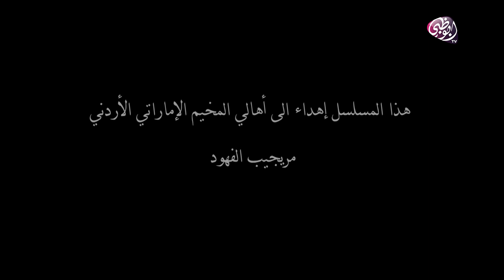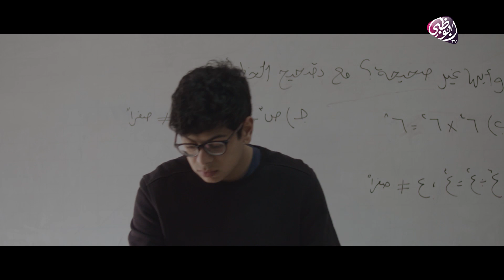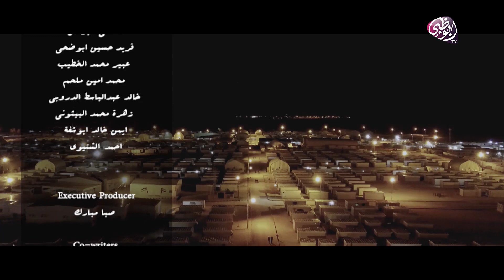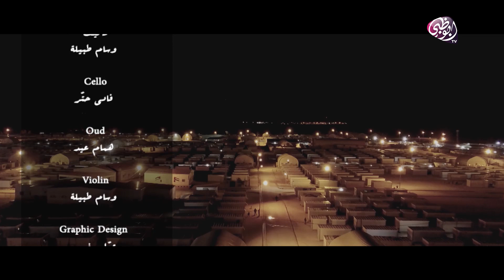مسلسل عبور | الحلقة 9 - رمضان 2019